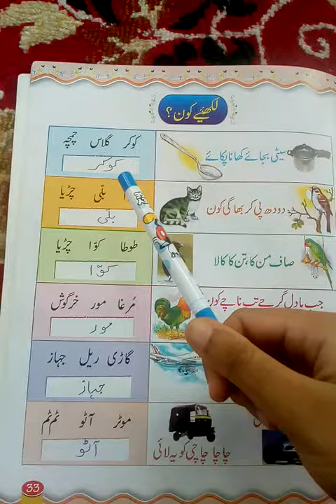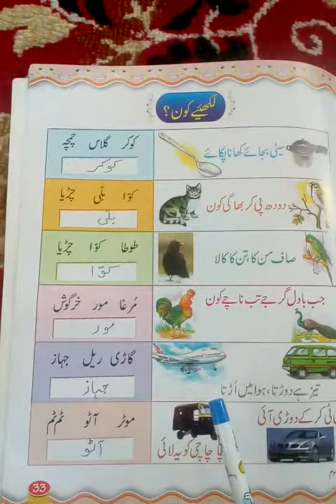Tip c:- likhiye koun...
Subject:- Urdu         Class:- U.K.G.